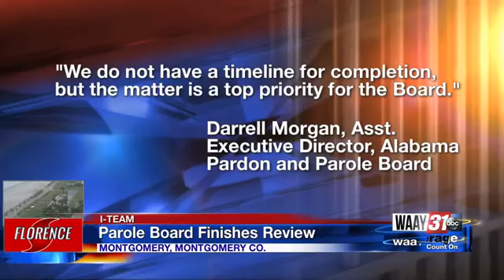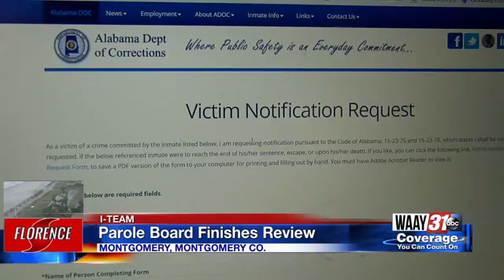Parole board finishes review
An internal investigation into how a triple murder suspect slipped through the cracks in Alabama's parole system.